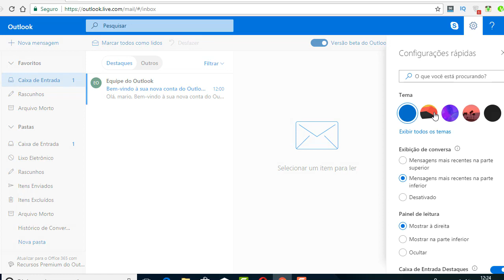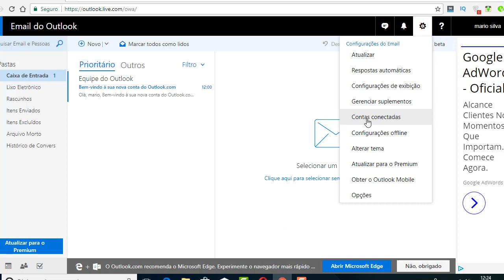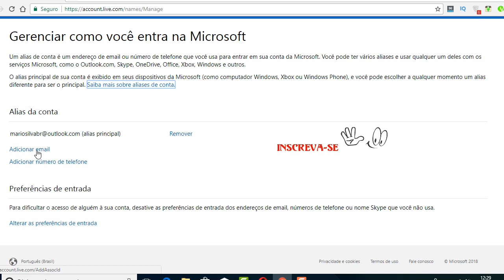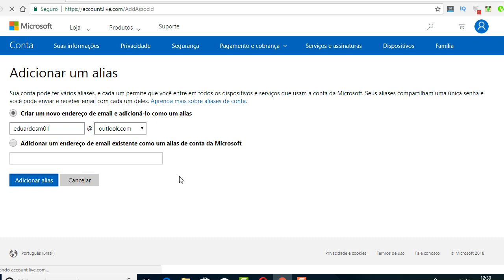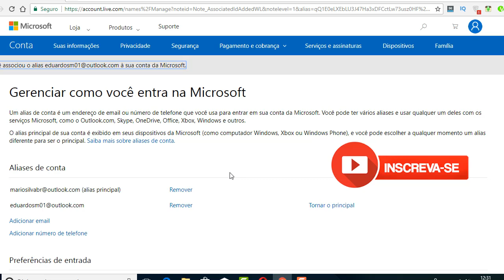Como Adicionar Varios Emails no Outlook - Como adicionar vários emails em um só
Video aula ensinando como adicionar varios e-mails de uma só vez...

Como criar varios emails no outlook (esquema faucet).

Vídeo onde eu mostro como Indexar Backlinks de forma rápida e totalmente grátis